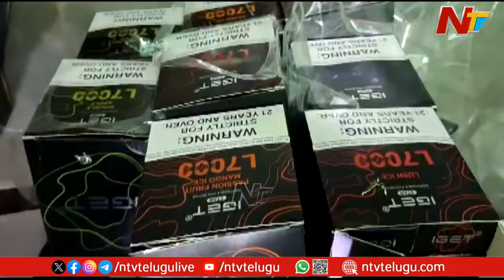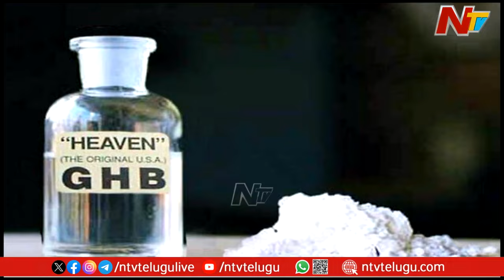డ్రగ్స్ ఇంటింటి సమస్యగా మారిపోయిందా..? | Drugs | Ntv